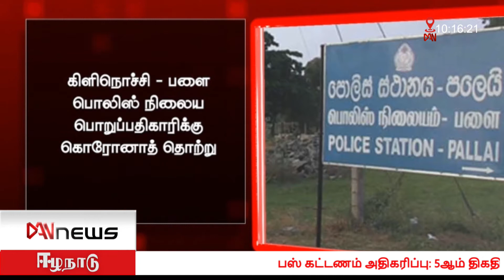டான் காலை 10.00 மணி செய்திகள் | 30.12. 2021